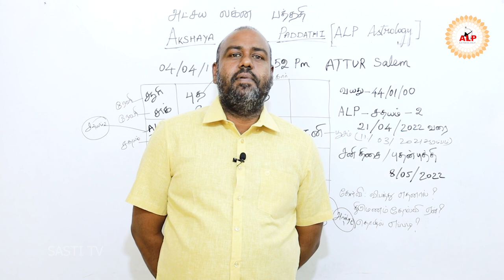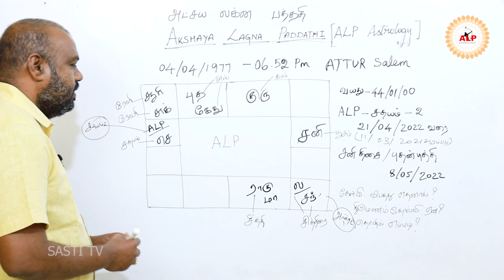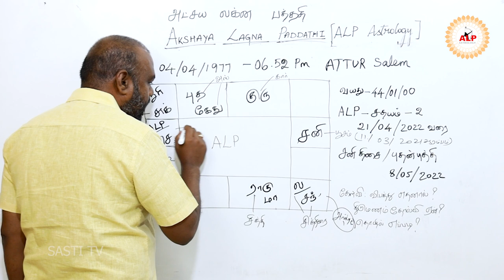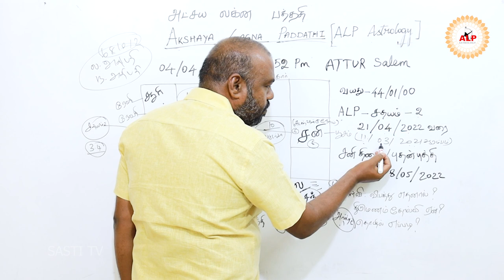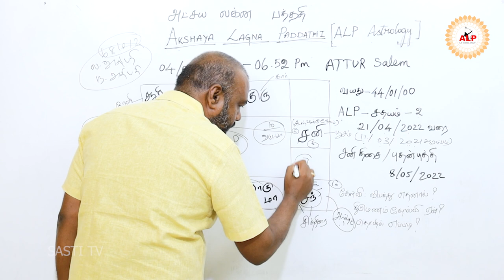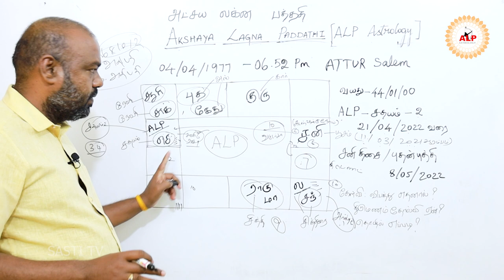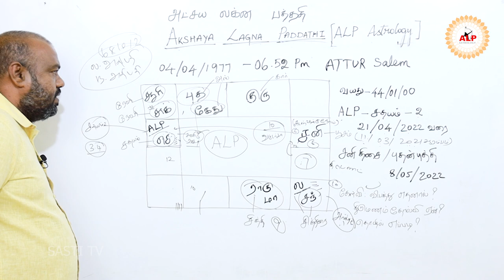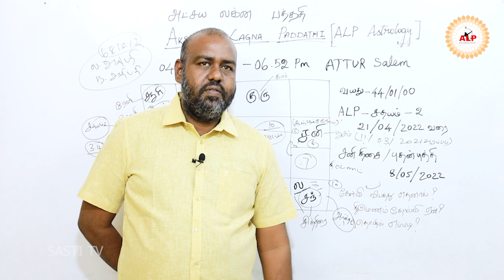ஆய்வு ஜாதகம் .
Mr.S.Poduvudai Moorthy.
Thanjavur District

► Qualification:

akshaya-lagna-paddathi
akshaya-lagna-paddathi vvip